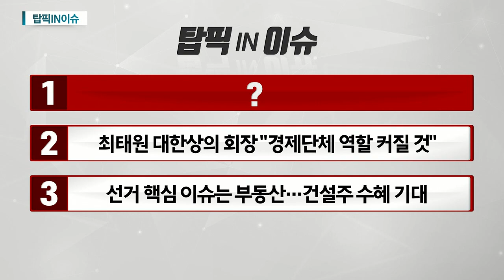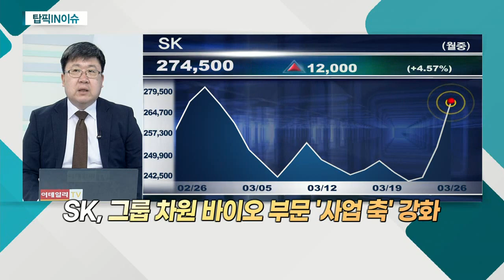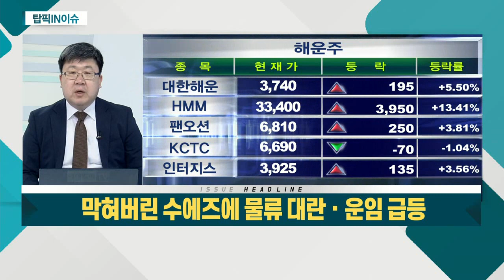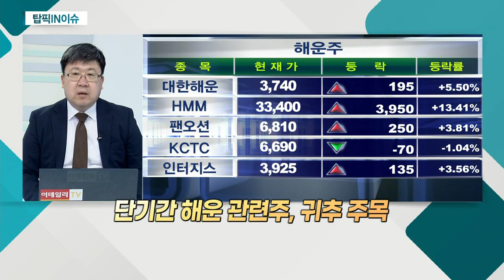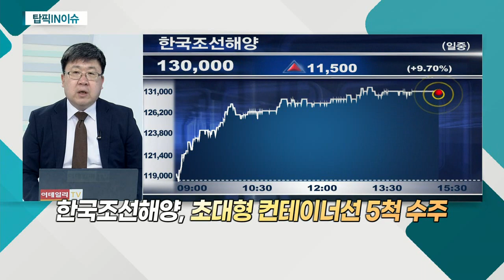막혀버린 수에즈에 물류 대란ㆍ운임 급등 / 최태원 대한상의 회장 "경제단체 역할 커질 것" / 선거 핵심 이슈는 부동산… 건설주 수혜 기대_탑픽IN이슈 (20210326)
1위. 막혀버린 수에즈에 물류 대란ㆍ운임 급등
- 초대형 컨테이너선 5척 수주
- 금일 수주 6,370억 원 규모
- 연초 이후 수주 활발
- 단기 관점 투자 유효

2위. 최태원 대한상의 회장 "경제단체 역할 커질 것"
SK(034730)
- 그룹 차원 바이오 부문 '사업 축' 강화
- 통신ㆍ바이오ㆍ반도체 '삼각 편대' 형성
- 중기적 관점 투자 유효

3위. 선거 핵심 이슈는 부동산… 건설주 수혜 기대
- 재개발ㆍ재건축 시장 '강자'